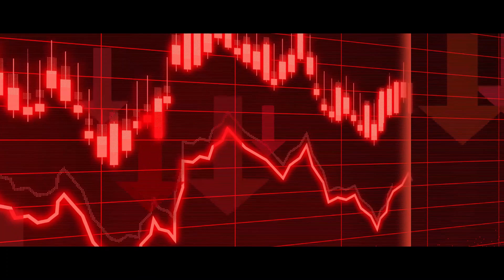How to have courage like a Peacful Savage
Courage is vital in every aspect of our lives. We live in a dangerous world physically and a degrading world morally. Will you be the one thing that stands between evil and innocent or will you buckle under pressure?

Here are three how to steps I believe can increase your courage in your life so that you can act as you should in hard situations. Act as the Peaceful Savage you are.

If you like this video and want to sign the oath of a Peaceful Savage you can do so by visiting I look forward to having you as part of our family!

to be notified when my new book, Peaceful Savage, launches on May 22nd!

Stay Savage!